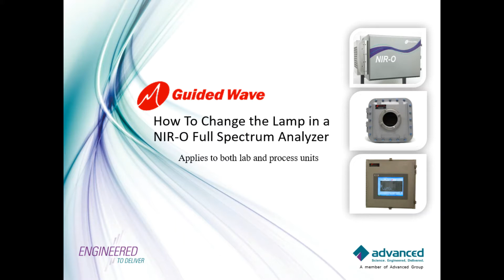How to Change the Lamp in a NIR-O Analyzer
This video demonstrates how to change the lamp in a Process NIR-O or Lab NIR-O analyzer.